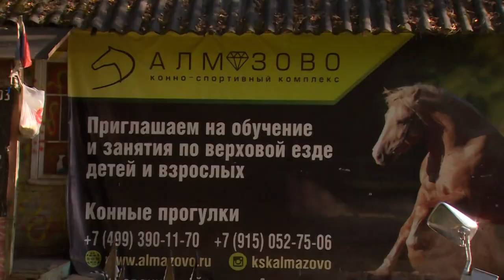Благотворительный фестиваль в КСК «Алмазово»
Осенний благотворительный фестиваль прошел в конноспортивном комплексе «Алмазово». Гостей ожидала насыщенная концертная и развлекательная программа.